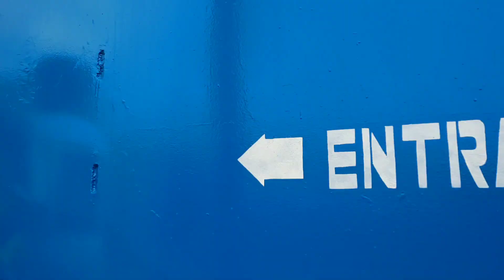NEGROS PROVINCE TO CEBU 🇵🇭 || ROAD TRIP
Visiting Cebu to Negros or Vice Versa on a shoe string budget. By land Ceres Liner and MV Maayo Shipping Lines Barge it such a phenomenal experience indeed and absolutely economical trip I must say.

》》🌸✴️ TINA THE EXPLORER ✴️🌸《《

( TO SUPPORT MY YOUTUBE CHANNEL JOURNEY KINDLY CLICK THE LINK BELOW)⤵️

MY YOUTUBE  TRAVEL CHANNEL

🔹️MY LIFE JOURNAL🔹️